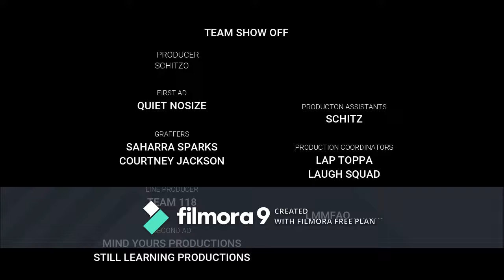MATRESS MONEY (NO MEDIC NEEDED MIXX TAPE)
DIFFERENT THAN THE REST.